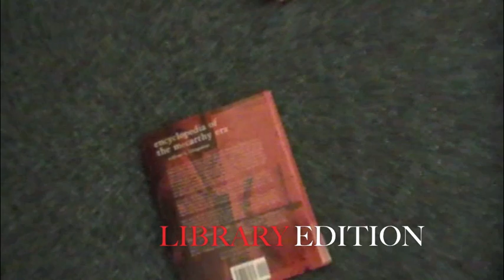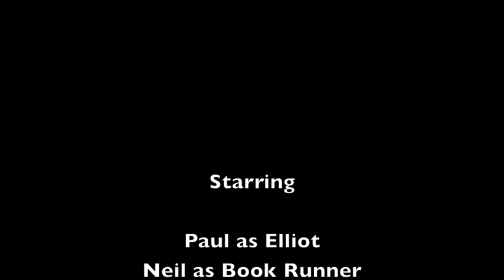Cops Library Edition.mov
Cops in the projects of LeBoldus High School.  If anyone knows how to fix the syncing problem please let me know.